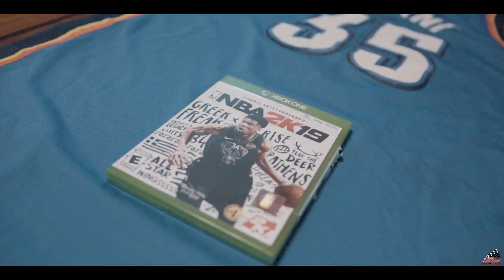Marko - "On the Edge" (Official Video) shot by @SSproductions901 prod. by WJB